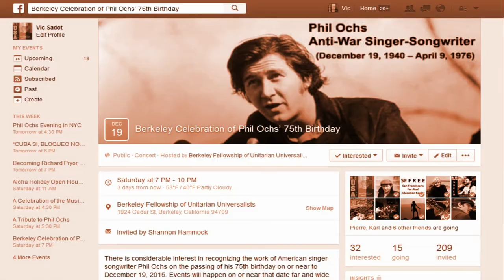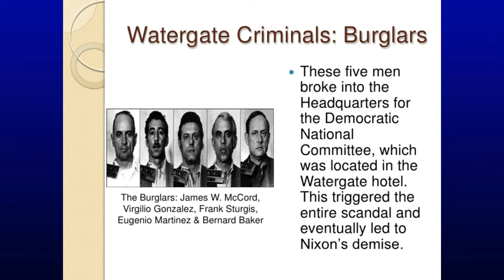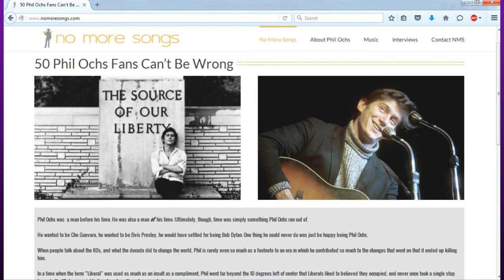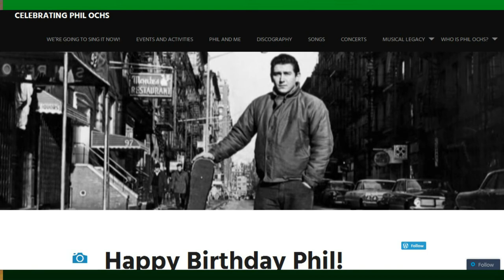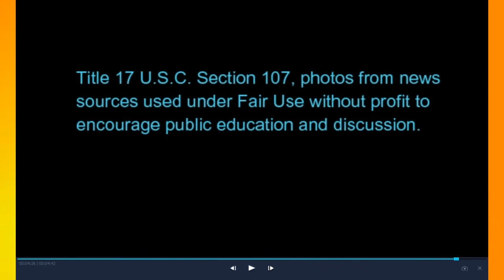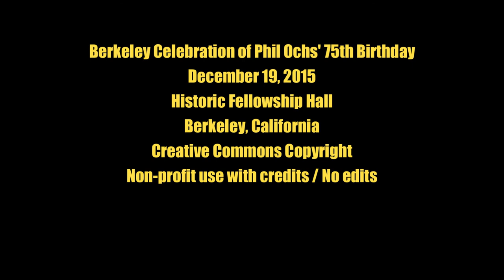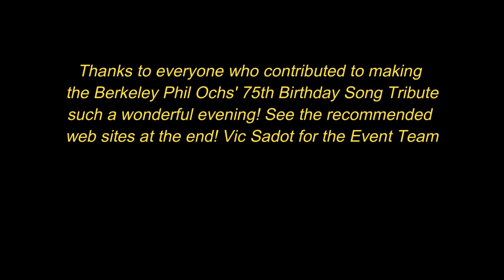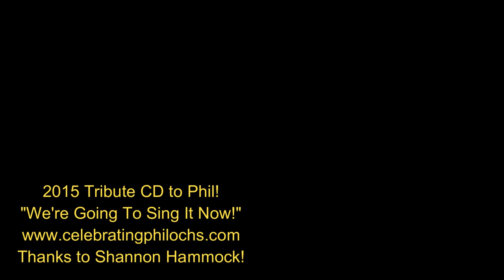Berkeley Celebration of Phil Ochs 75th Birthday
12/19/15 Historic Fellowship Hall, Berkeley, CA. Live-streamed on Vic Sadot Concert Window. Performers: #1 Tom Sleckman: The Highwayman (Alfred Noyes poem/Phil Ochs music); Canons of Christianity (Ochs). #2 yvette Tannenbaum: The Power and the Glory, The Big Parade (Phil Ochs/Bob Gibson). #3 Terry Baird: The Ballad of Joe Hill; White Boots Marching in a Yellow Land (Ochs). #4 Hali Hammer, John Koch, & Ronnie London: There But For Fortune; Changes (Ochs). #5 Richard Ochs - Homage to Phil, Nine Eleven Some Luck (original). #6 Marcie Boyd: When I'm Gone, Chords of Fame, I Dreamed I Saw Phil Ochs Last Night (Billy Bragg). #7 Doug Norman & Scott Weaver: Bound For Glory (Phil’s tribute to Woody Guthrie). #8 Karl Pascal: Pretty Smart on My Part, Phil Ochs Gets Killed by John Train and Escapes Unscathed (original); The AMA Song (Ochs). #9 Jimmy Kelly: Draft Dodger Rag, Christmas in Kentucky, Links on the Chain (Ochs). #10 Clyde Leland: Bracero (Ochs); I'm A Moron (original). #11 Francis Collins: Cops of the World, What’s That I Hear (Ochs). #12 Dave Welsh: Flower Lady (Ochs), Who Are the Terrorists (original). #13 Nicole Anderson: Times They Are A’Changing (Dylan); War is not the answer, Living in the TL (originals). #14 Molly Thomas: I'Ain’t Marching Anymore. #15 Vic Sadot: United Fruit (Ochs); Love Me I’m A Liberal (post 9/11 parody from Vic’s 9/11/11 CD); Broadside Balladeer (tribute to Phil). #16 Mike Rufo: Outside of a Small Circle of Friends (Phil Ochs); 2nd (original).